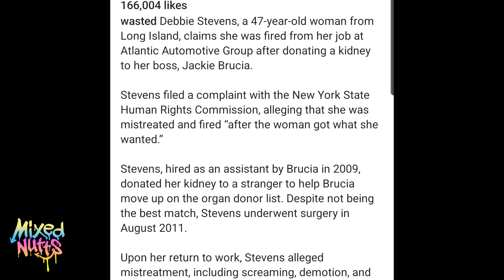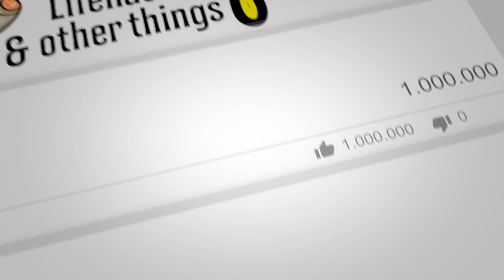WHEN DOING TO MUCH GOES WRONG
This episode WHEN DOING TO MUCH GOES WRONG